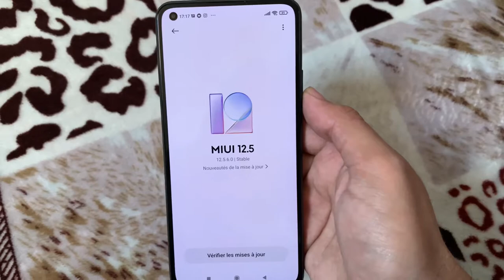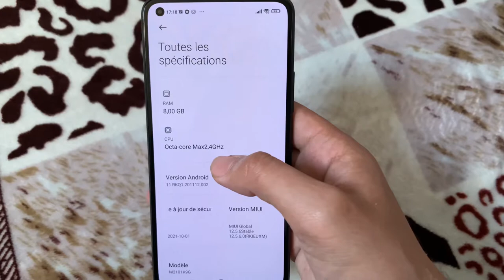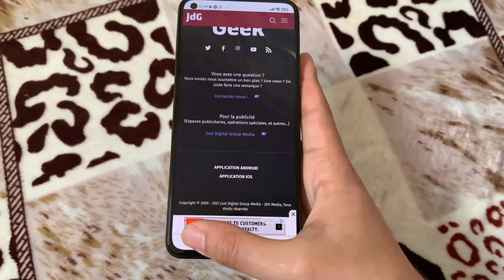‏الحصان ‏الأسود من شاومي | Xiaomi Mi 11 Lite 5G 🎖